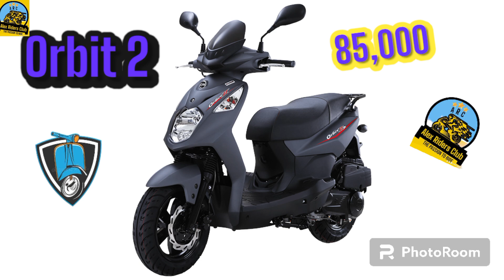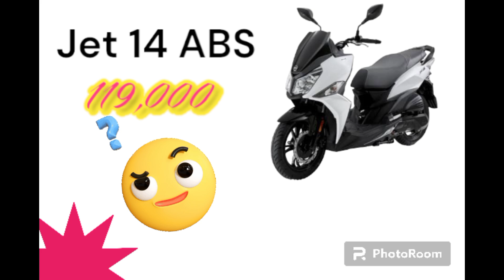اسعار الاسكوتر في مصر بعد التعديل 15/2/2024.الاسعار الرسمية.القائمة الجديدة لسعر السكوترات لسنة 2024